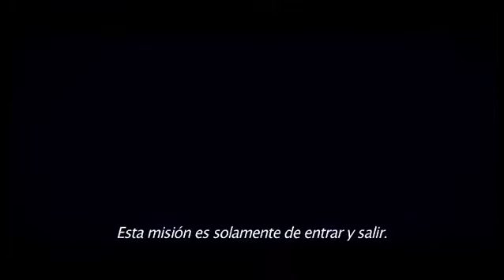Valerian - Experiencia DePelícula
Checa cómo se la pasó nuestro ganador en la premiere mundial de Valerian y la Ciudad de los Mil planetas directo desde Hollywood gracias a DePelícula y Cinemex